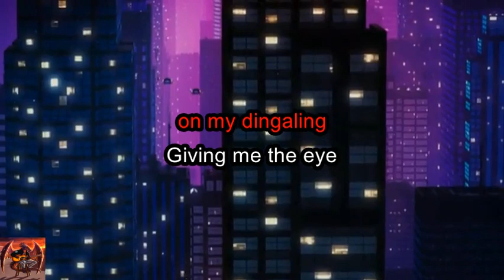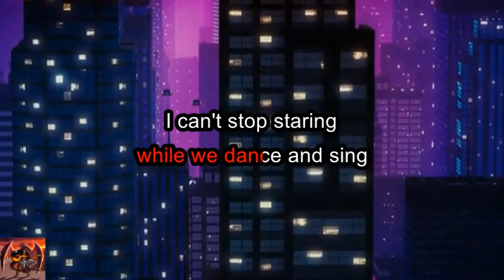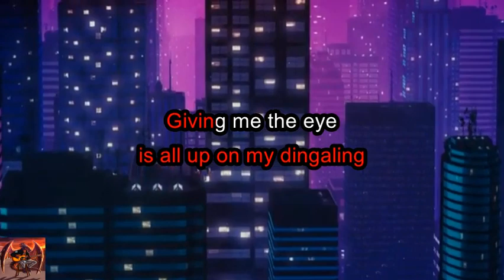Thingy Thing by Muck Sticky Karaoke Version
I don;t Own the rights to any song or videos I use. Feel free to enjoy this funny karaoke I made.